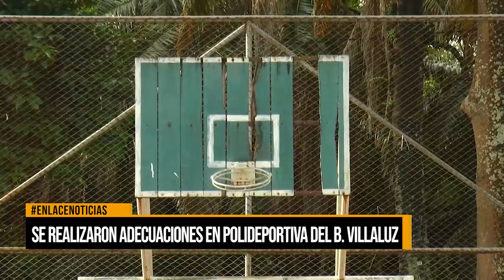Se realizaron adecuaciones en polideportiva del b. Villaluz